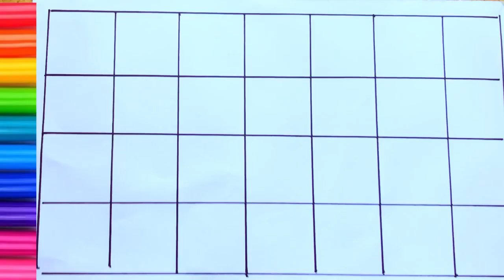Learn to counting numbers 1 to 100.ABCD song||numbers and shapes song for kids and Toddlers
ABCD learning for primary kids..
J for jar
T for ten
W for wonderful
X for xerox